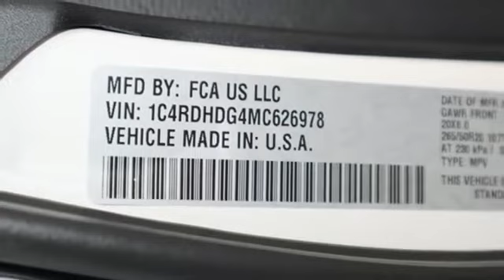New 2021 Dodge Durango Brandenton FL Sarasota, FL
Year: 2021
Make: Dodge
Model: Durango
Trim: GT
Engine: 3.6L V6 24V VVT
Transmission: 8-Speed Automatic
Color: Off-white
Interior: Black
Stock #: D21283
VIN: 1C4RDHDG4MC626978
Vice White 2021 Dodge Durango GT RWD 8-Speed Automatic 3.6L V6 24V VVTbrbr19/26 City/Highway MPG Price excludes tax, title and all other fees and includes all applicable rebates. $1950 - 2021 National Retail Consumer Cash 21CM1. Exp. 05/03/2021 $750 - Chrysler Capital 2021 Bonus Cash 20CM5. Exp. 05/03/2021 $750 - Southeast Dodge Performance Days Bonus Cash SECMT. Exp. 05/03/2021

Address:
2700 1st Street